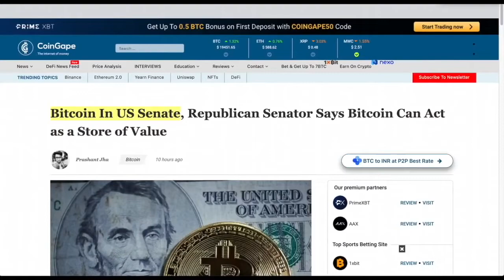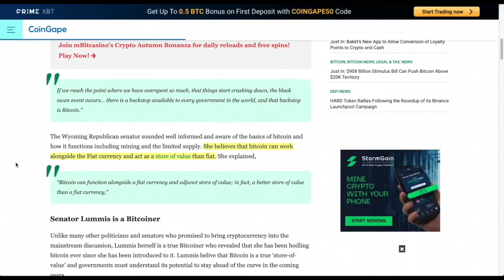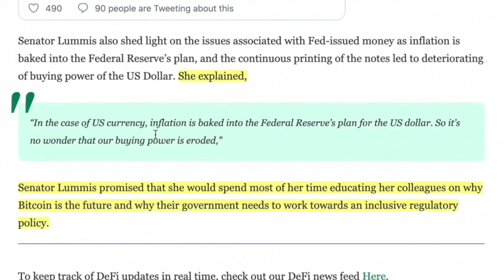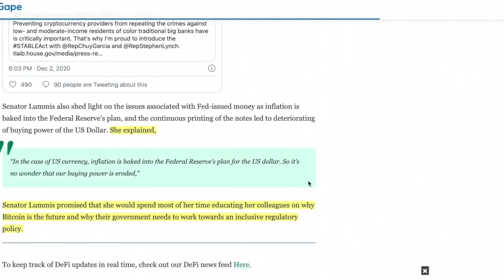Senator Cynthia Lummus from WYOMING Schools Congress on BITCOIN.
► DESCRIPTION: Senator Cynthia Lummus from WYOMING Schools Congress on BITCOIN.

●▬▬▬▬▬▬▬CRYPTO ESSENTIALS▬▬▬▬▬▬●

●▬▬▬▬▬▬▬▬▬▬▬▬▬FOLLOW D.A.N.▬▬▬▬▬▬▬▬▬▬▬▬▬▬▬●

●▬▬▬▬▬▬▬▬▬▬AUDIO TRACKS▬▬▬▬▬▬▬▬▬▬▬●

●▬▬▬▬▬▬▬▬▬▬▬▬▬▬VIDEO TOOLS▬▬▬▬▬▬▬▬▬▬▬▬▬▬●

●▬▬▬▬▬▬▬▬▬EXIT STRATEGIES▬▬▬▬▬▬▬▬●

●▬▬▬▬▬▬▬RECOMMENDATIONS▬▬▬▬▬▬▬●